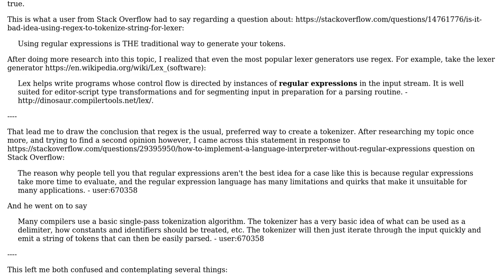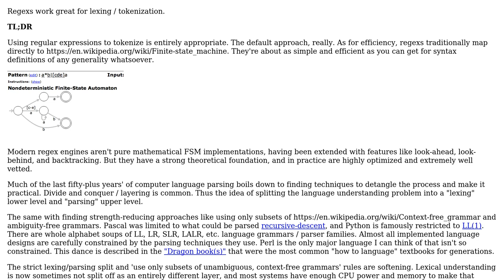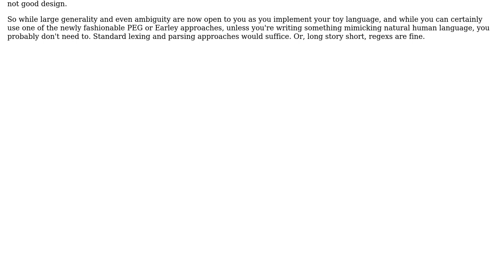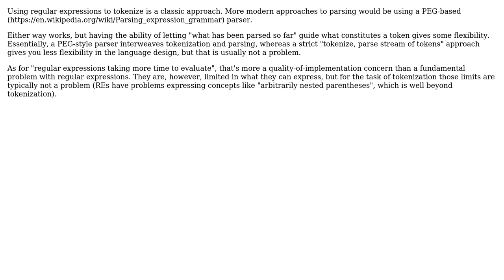Software Engineering: Is it appropite for a tokenizer to use regex to gather tokens?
With thanks & praise to God, and with thanks to the many people who have made this project possible! | Content (except music & images) licensed under CC BY-SA | Music | Images & others | With thanks to user Vatine user Jonathan Eunice user Christian Dean and the Stack Exchange Network Trademarks are property of their respective owners. You are responsible for your own actions.